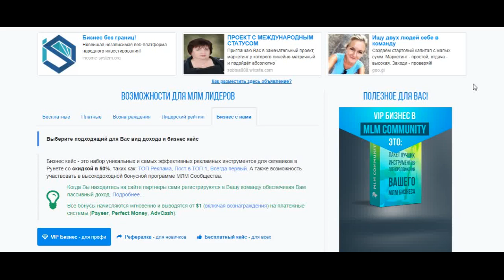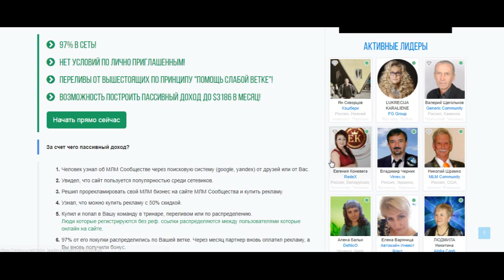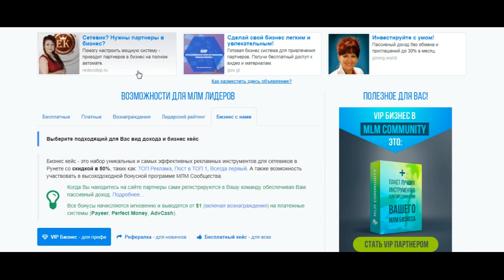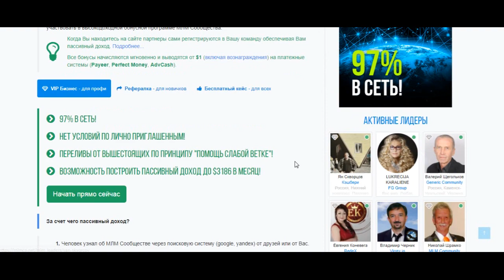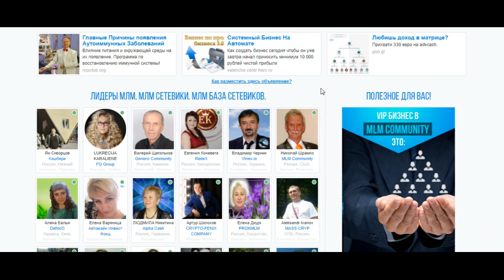продвижение млм в интернете